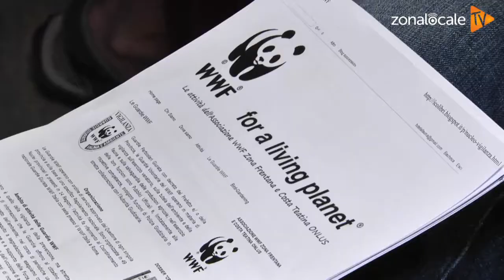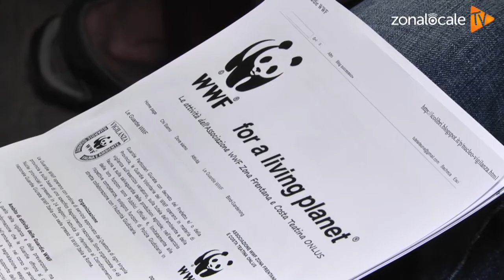Nella Riserva naturale Marina di Vasto furti sistematici di uova di fratino